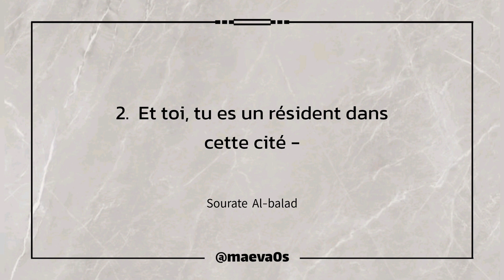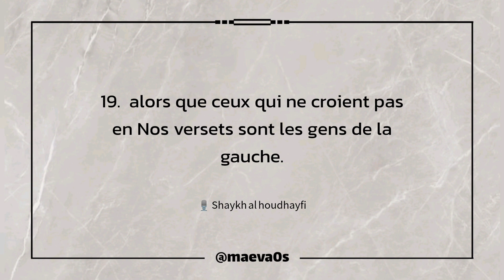Sourate 90 Al-balad / Shaykh al houdhayfi